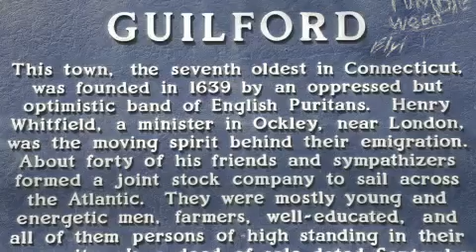Strutting Through History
The Guilford Preservation Alliance features historic walking tours of downtown Guilford guided by local high schoolers every Saturday and Sunday throughout the summertime.